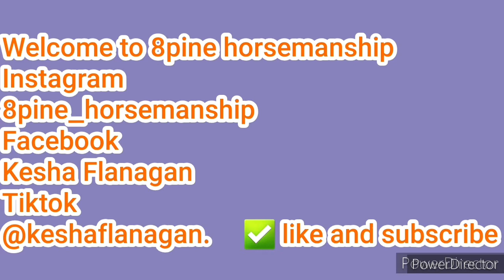Kimanie falls while being desensitized